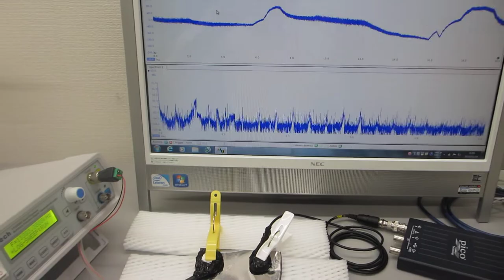超音波加工に関する基礎実験（超音波システム研究所）